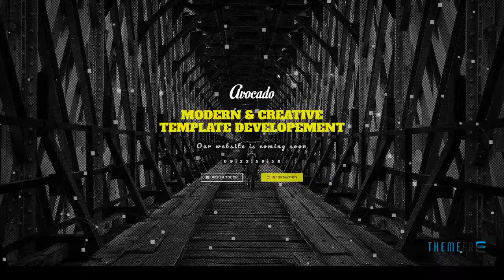Coming Soon Template Mahmud Johnny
Columns 1

 Layout Responsive

 Tags agency, bootstrap, clean, coming soon, contact form, countdown, creative, landing, mail chimp, minimal, modern, multipurpose, responsive, under construction